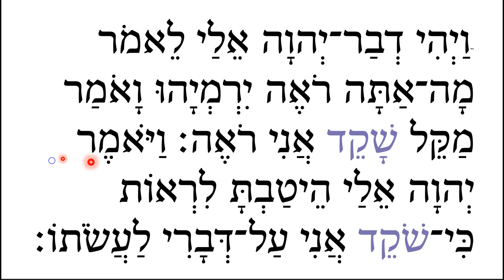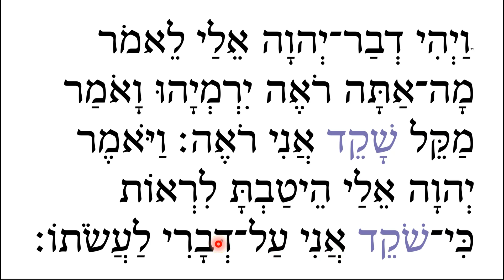Slow Reading: Jeremiah_1